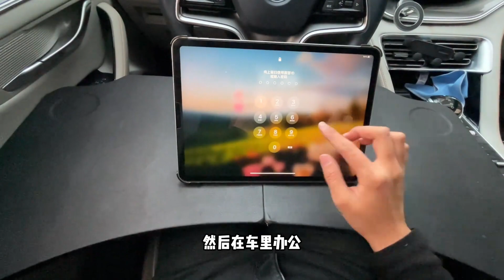二娘自驾游一年多，出门必带哪些好物，真诚分享！